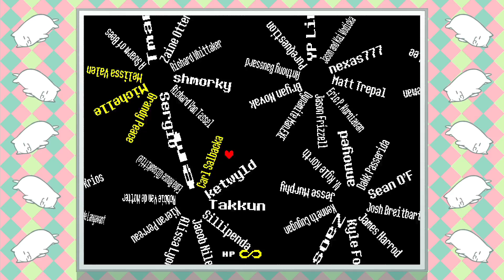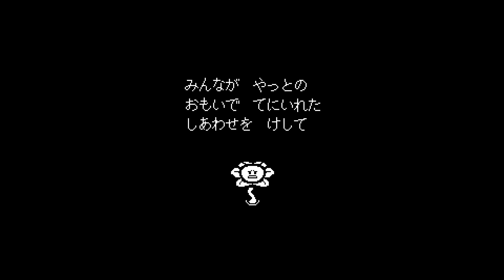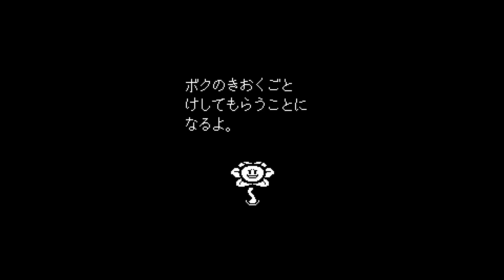【アンダーテール】 Switch版 実況play P Last 『しゃもじとフリスク』 【UNDERTALE】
バリアは消え　地上へと向かうモンスター達
地下世界でしゃもじが最後に見たものとは...？

言わずと知れたインディーゲームの大傑作RPG
Switch版を1.5倍速(TURBO)編集にてお届けします！！

製品名：UNDERTALE(アンダーテール)
メーカー：ハチノヨン
ジャンル：ロールプレイング
対応ゲーム機：Nintendo Switch
プレイ人数：1人
CEROレーティング：B（12才以上対象）
発売日：2018年9月15日
価格：1,620円（税込）

♪音楽＆SE：『魔王魂』様
フリー音楽素材探すなら『魔王魂』
♪音楽＆SE：『おとわび』様
フリー和風音源探すなら『おとわび』